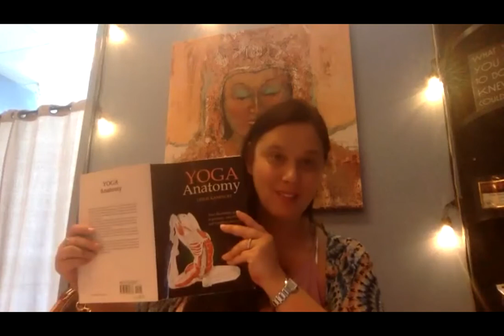Restorative Yoga Sequencing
Grab your favorite copy of Yoga Anatomy by Kaminoff and Matthews and join me for a lesson. Get tips for prenatal yoga while you do!